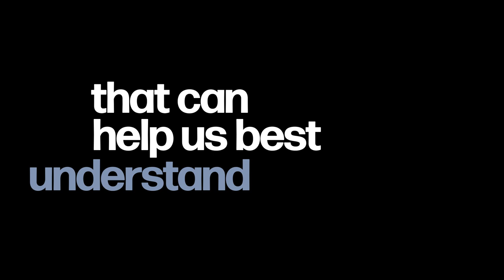The Truth of the Matter: Visions of Kiev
CSIS’s Dr. Eliot Cohen joins the podcast to discuss his recent visit to Kiev and meeting with Ukrainian President Zelensky, his assessment of Polish efforts to help Ukraine, and his analysis of Vladimir Putin’s next moves.